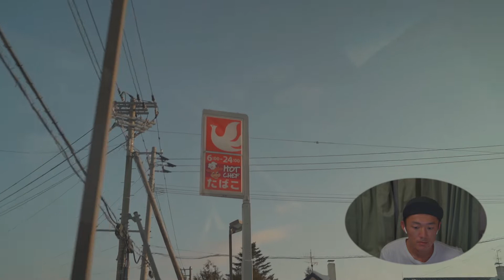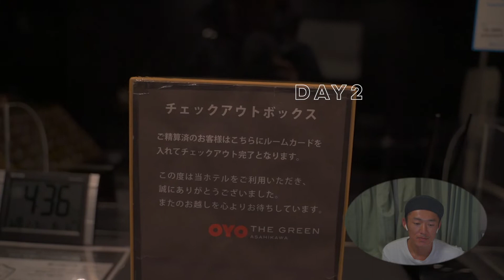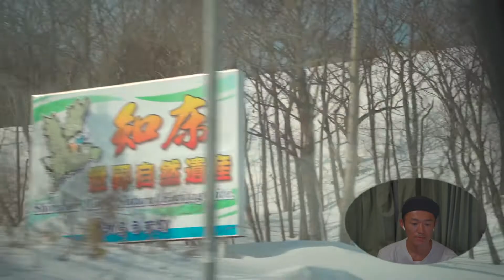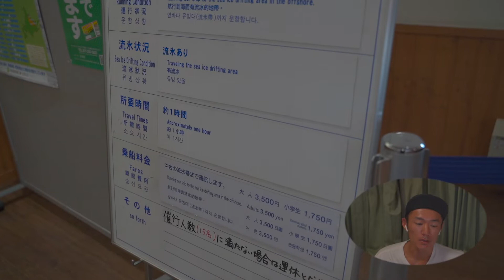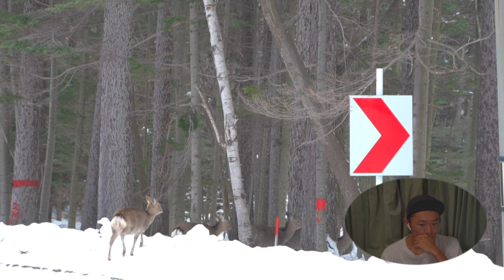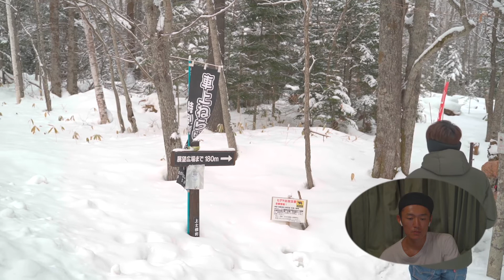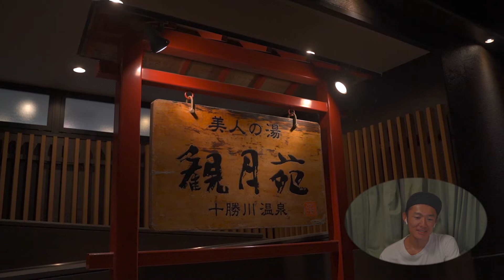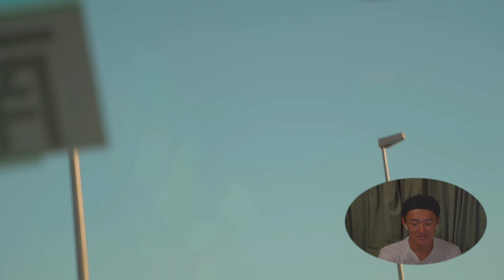1500キロの極寒ロードトリップ in 北海道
Yuto Kurauchi
今年の3月に北海道を大学の友達4人でロードトリップに行ってきました。
今回は、自分が話しながら解説？みたいなことをしてます。改めて振り返っても、ほんとご飯も美味しくて自然も美しくて北海道最高でした。
何か質問などあればなんでも聞いてください！

Gear used in this video:

Tamron  28-75mm F/2.8
 Gopro hero 8
 Gopro Max
Dji Mavic air
ND filter
HDD Lacie
SD card